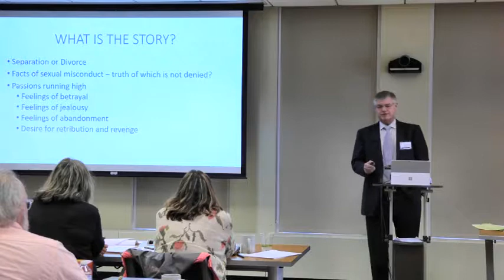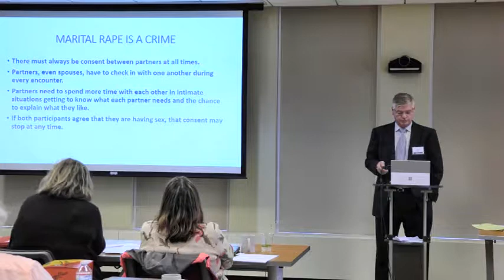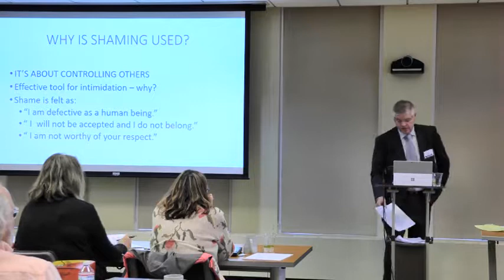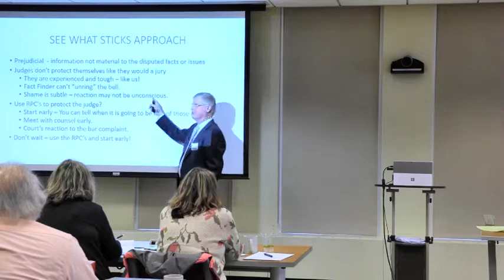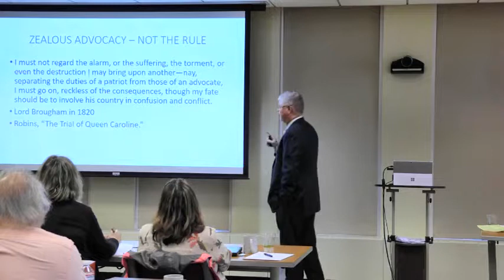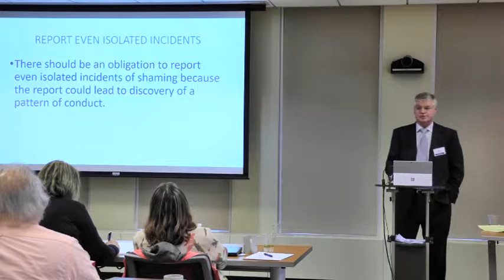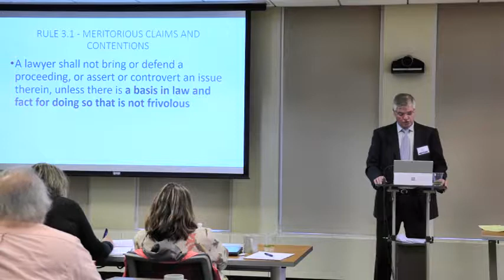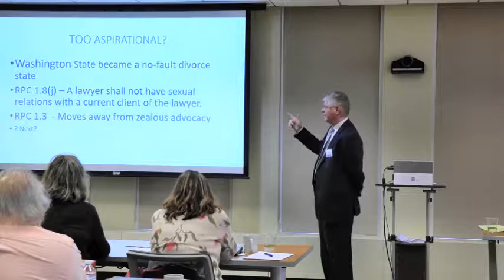M. Olson–Ethical Violations Involving Allegations of Sexual Misconduct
Mark D. Olson presents on ethical violations involving allegations of sexual misconduct.